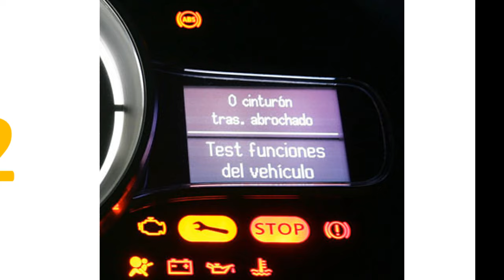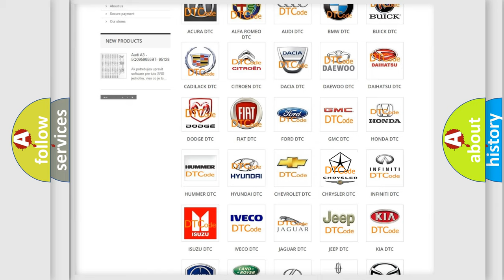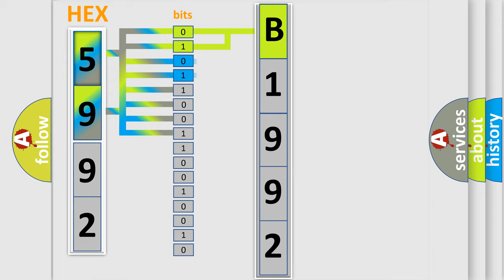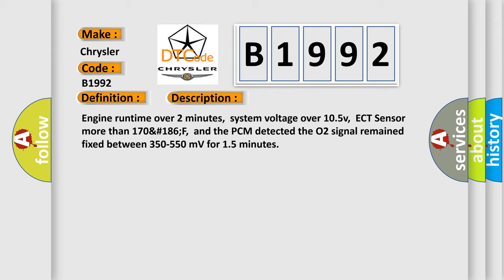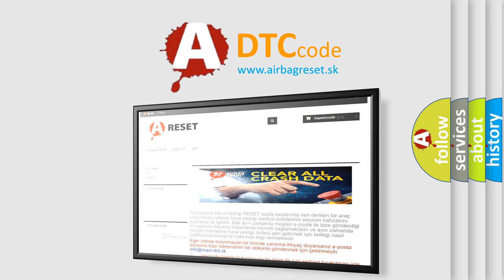DTC Chrysler B1992 Short Explanation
Contents:
0:21 Basic DTC analysis according to OBD2 protocol standard.
1:48 Insight into programming
2:58 A diagnostically understandable description of the Diagnostic Trouble Code
3:05 Basic error definition

Make:
Chrysler
Code:
B1992
Definition:
O2 (B2 S2) Remains at Center
Description:
Engine runtime over 2 minutes,system voltage over 10.5v,ECT Sensor more than 170&#186;F,and the PCM detected the O2 signal remained fixed between 350-550 mV for 1.5 minutes
Cause:
Exhaust leak present in exhaust manifold or exhaust pipesO2 element is fuel contaminated or has deterioratedO2 signal circuit or ground circuit has high resistancePCM has failed